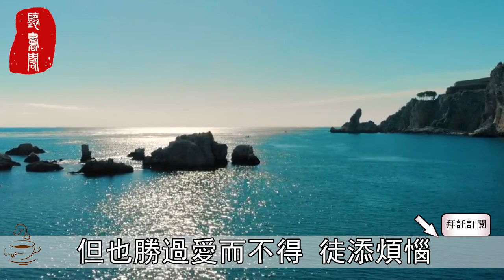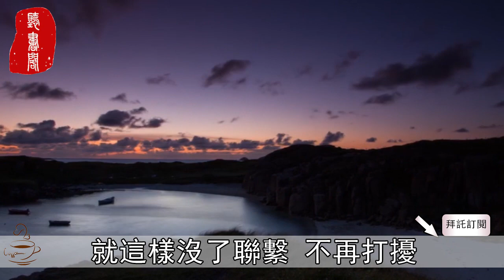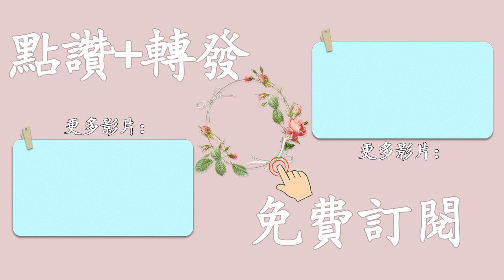聽書閣：有一種愛，與主動無關！越愛你的人，越不會找你。